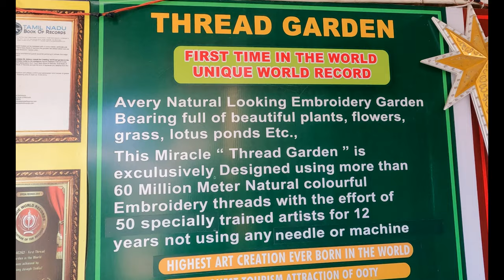OOTY THREAD GARDEN | TOURIST PLACES IN OOTY | OOTY TRIP | UDAGAMANDALAM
Just opposite the ooty lake, lies the little thread garden of ooty, full of beautiful artificial flowers. But wait ! the flowers are not the plastic ones available in your neighbourhood gift shop. those instead are made up of threads. as you enter the dimly-lit space, brightly coloured flowers, plants and lawns will welcome you.